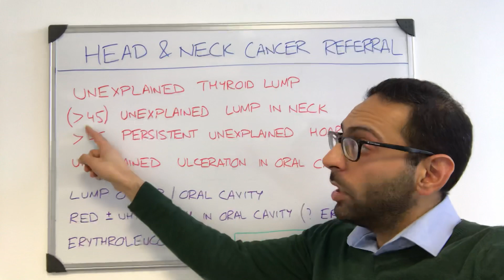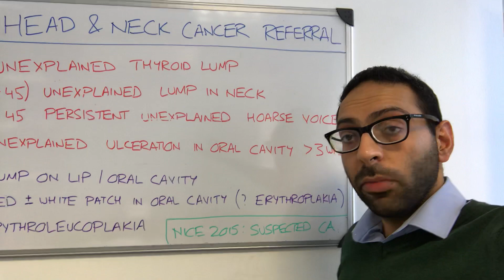Suspected Head & Neck Cancer: Referral guidance in 60 seconds